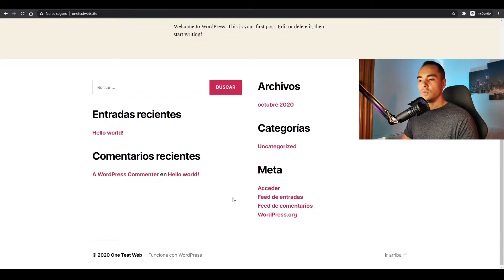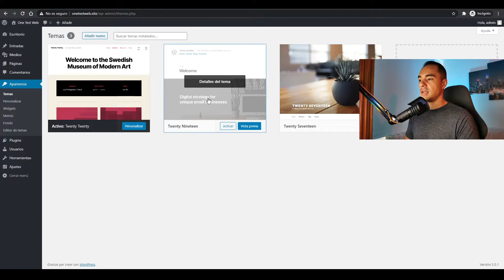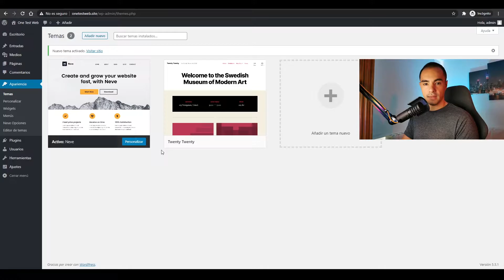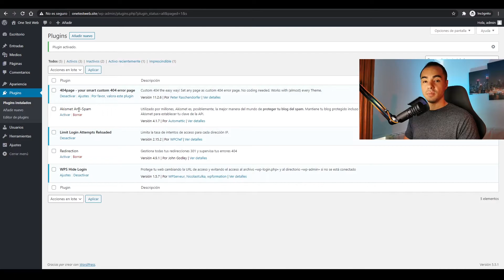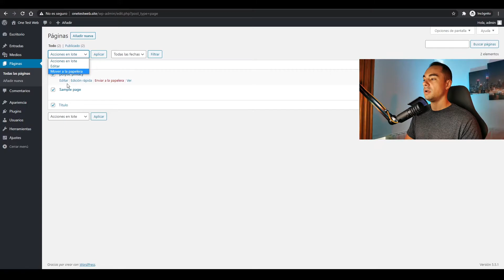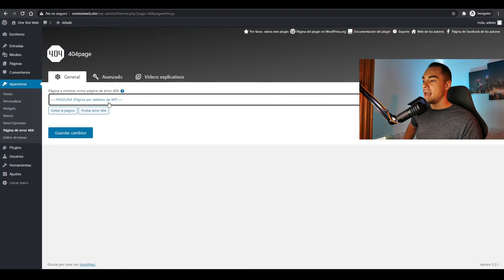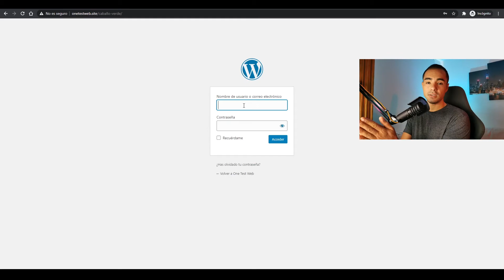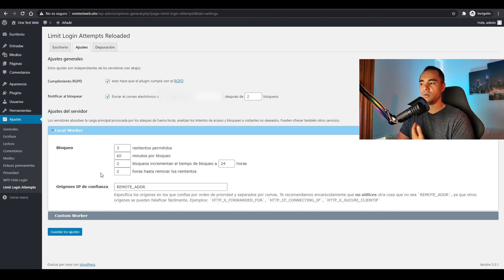SEGURIDAD WORDPRESS: Cómo proteger tu web y ocultar wp-admin (Plugins GRATIS)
En este Capítulo 2 del Curso de WordPress aprenderás cómo mejorar la seguridad de tu página web y proteger tu sitio frente a bots, ataques automatizados e intentos de acceso no autorizados. Una de las vulnerabilidades más comunes en WordPress es que cualquier persona puede intentar entrar a tu web simplemente escribiendo lo que abre la pantalla de inicio de sesión y permite que bots prueben combinaciones de usuario y contraseña sin parar. En este vídeo te enseño paso a paso cómo evitar este problema ocultando la URL de acceso y configurando plugins de seguridad gratuitos que harán tu web mucho más segura desde el primer día.

Te explico cómo funcionan los ataques por fuerza bruta, por qué los bots buscan tu página de login y cómo bloquear esos intentos con un plugin de redirecciones 404 que evita que los robots encuentren tu wp-admin. Además, veremos cómo usar un plugin para cambiar y ocultar la URL de acceso a tu WordPress, una de las técnicas de seguridad más efectivas para evitar intrusiones, accesos no deseados y escaneos automáticos. Todo explicado de forma práctica, clara y pensada para principiantes.

También repasaremos buenas prácticas para mejorar la seguridad general de tu web: limitar intentos de inicio de sesión, proteger el archivo wp-config, evitar usuarios inseguros como “admin”, reforzar contraseñas fuertes, activar certificados SSL y mantener siempre actualizado WordPress, los temas y los plugins. Estas medidas, junto con las herramientas gratuitas que te muestro, pueden reducir drásticamente los riesgos y hacer que tu sitio sea mucho más difícil de atacar.

Si estás siguiendo el curso completo, este capítulo es fundamental para construir una web segura, estable y protegida desde el principio. Al final del vídeo encontrarás el siguiente capítulo del curso para continuar con la configuración de WordPress y seguir construyendo tu página profesional paso a paso.